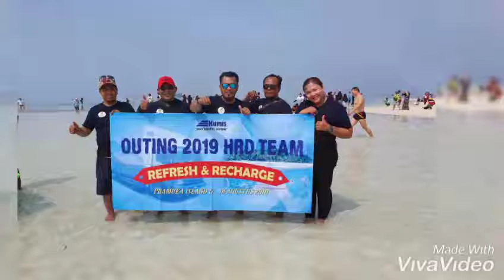OUTING 2019 HRD TEAM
Sebuah perjalanan yang diagendakan untuk merefres agar tidak penat dalam menghadapi suatu pekerjaan ya ga bro.

Next si maunya outingnya keluar negeri bro ya doakan sajalah kesampean wkwkwk

Follow IG @kumisgroup81 ya guys